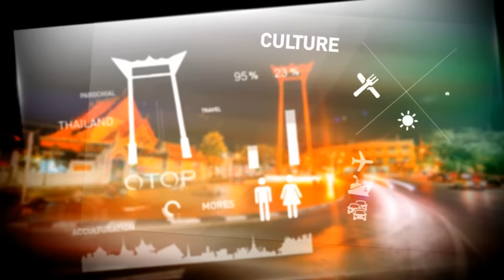JAS ยกเลิกแถลงข่าว อนาคต 4G อยู่ในความคลุมเครือ.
ยังไม่มีอนาคตสำหรับ 4G ไทย เมื่อวันนี้ กลต.สั่งพักการซื้อขายหุ้นเครือ JAS และ JAS ยกเลิกแถลงการชี้แจงกรณีไม่จ่ายค่าประมูล4G

รับชมรายการเต็มได้ที่ shows.voicetv.co.th/tonightthailand/342123